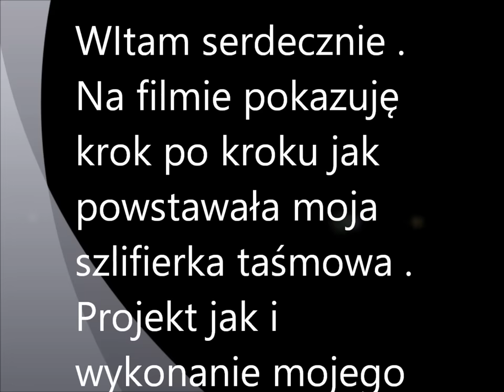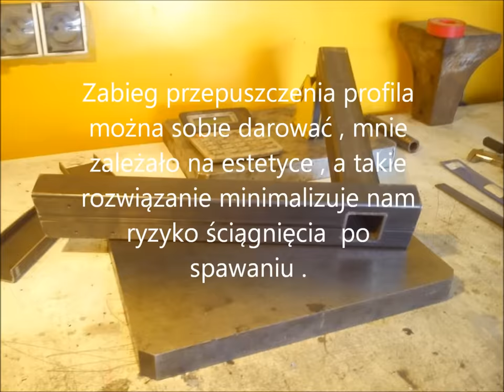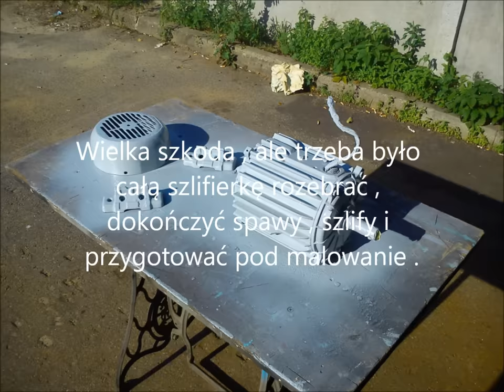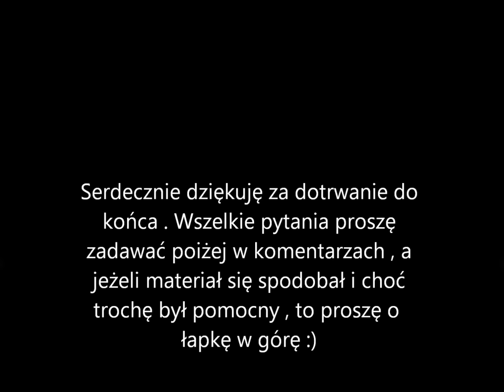Szlifierka taśmowa .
Szlifierka taśmowa  na pas 50x2000 .
Wykonana wg własnego projektu . Pracuję na niej od 3 lat i spisuje się rewelacyjnie . Koszty wykonania niewysokie , bez falownika około 500 zł .